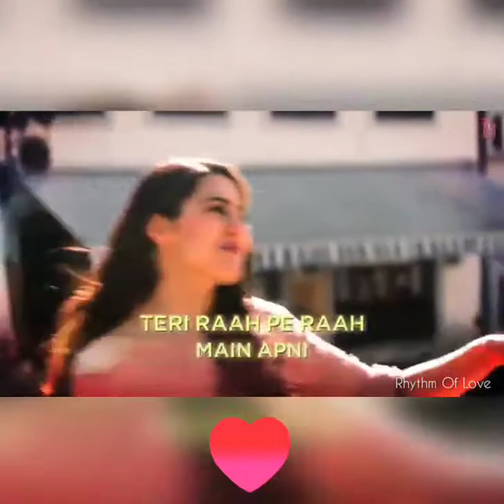Simmba | Love Whatsapp Status | Rhythm Of Love 💜